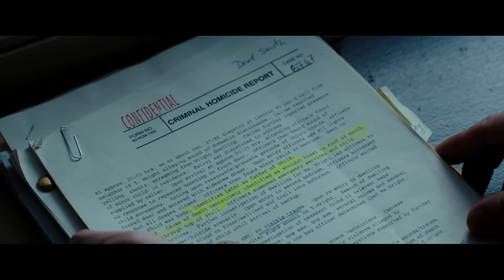RÉGRESSION (VF de Regression) - Bande-annonce (Canada)